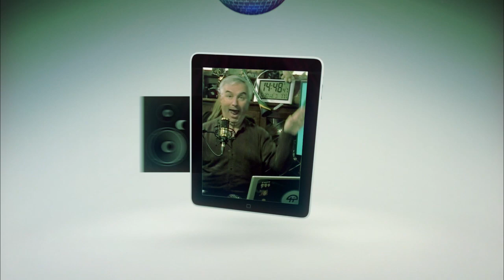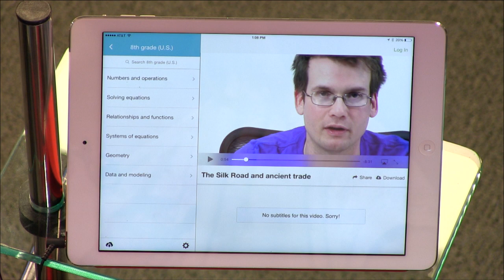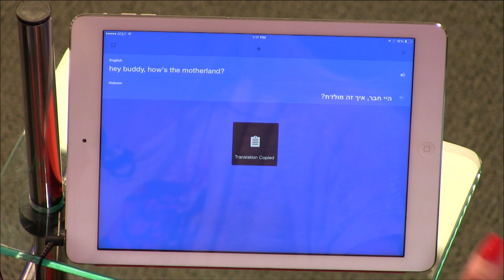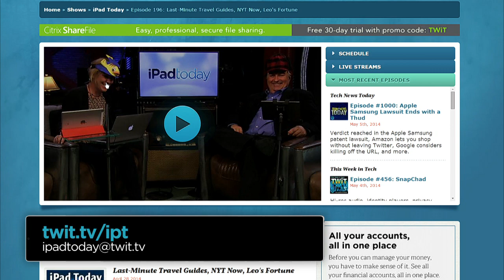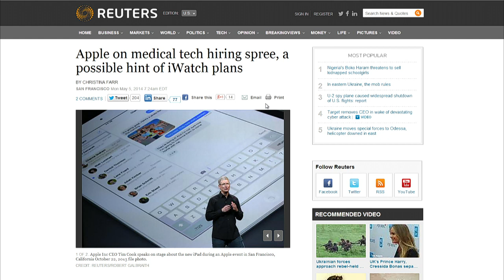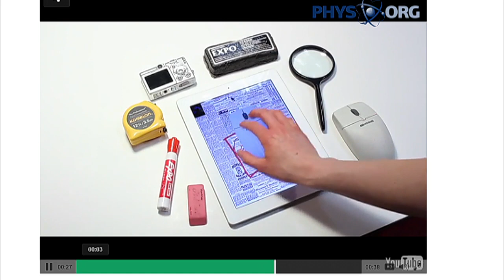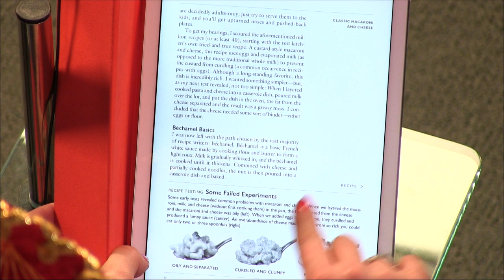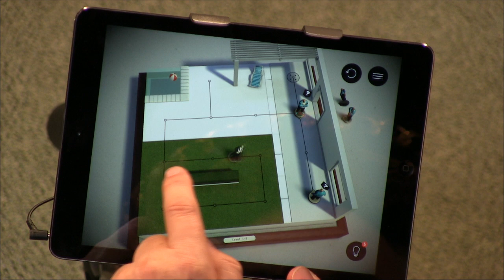iPad Today 197: Khan Academy, Hitman GO, Google Docs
Leo & Sarah celebrate Cinco de Mayo with history/language apps, Khan Academy for video learning, Hitman GO is a fun strategy game, Cook's All Time Best Recipes, Office for iPad now includes printing, & more!